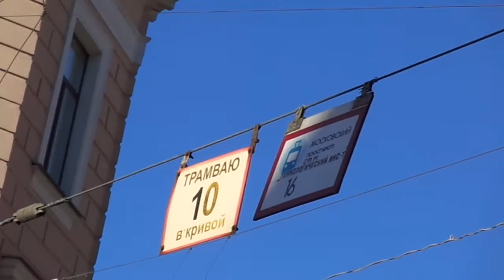Трамвай Санкт-Петербурга 8-291: 71-301 (ОЭВРЗ) б.7511 по №3 по изм. марш. (13.04.18)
Трамвай 71-301 (ОЭВРЗ), бортовой 7511, следующий по маршруту №3 следующий по измененному маршруту.
Видео снято на участке: Троицкий проспект, 1-Красноармейская улица (от ост. "Троицкий пр." до ост. "ст. м. Технологический институт")
Дата съемки: 13 апреля, 2018 в 16:54.